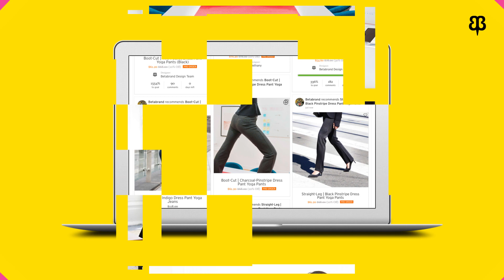The Most Comfortable Pants You Can Wear to Work | Betabrand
Dress Pant Yoga Pants: the most comfortable pants you can wear to work, wherever you work.

Available only at Betabrand.com!